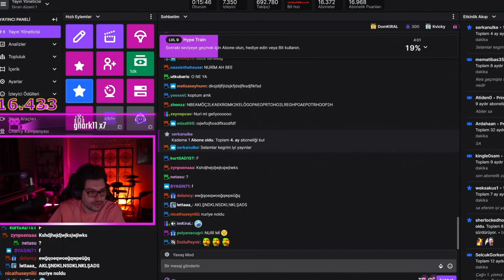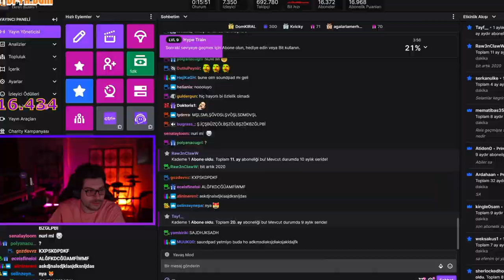HYPE | DİSCORD'A GELEN YENİ ÖZELLİĞİ TEST EDİYOR! | NESRİN'İN BAYRAM ZİYARETİ